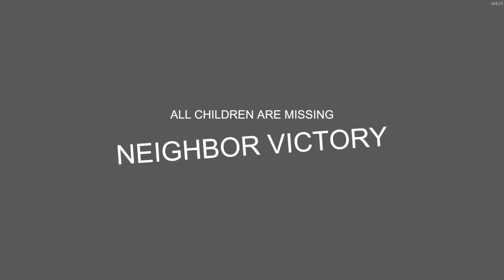Who is who??? : Secret Neighbor funny moments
Let's hit 10 likes for more secret neighbor